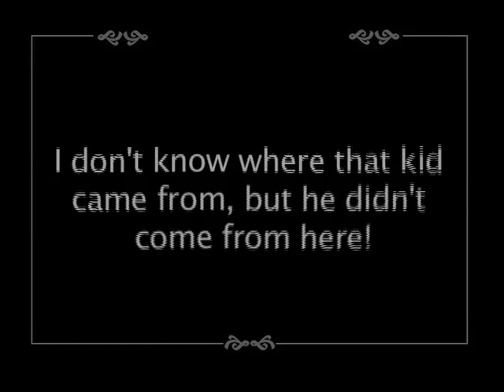BEST USE OF PROP - 24 Speed 2008: Alma Murder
This film made part of the 2008 24 Speed Filmmaking Competition (presented by Swem Media Center and the W&M Global Film Festival).